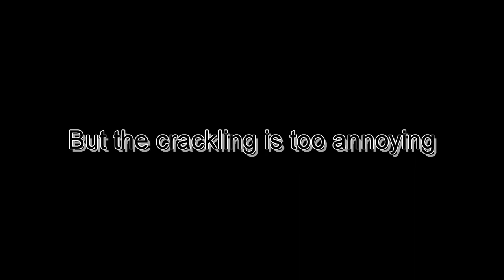SONIC DIED?!?!?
A new Sonic spin off game... and it's a murder mystery
This is from the stream "The Murder of Sonic The Hedgehog" from April 4th 2023